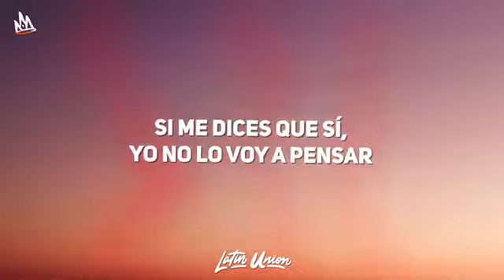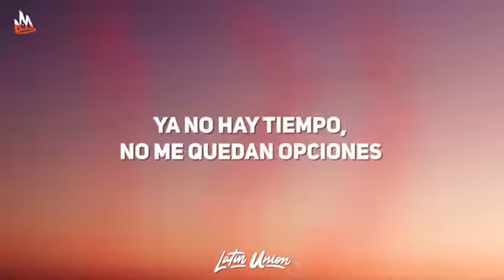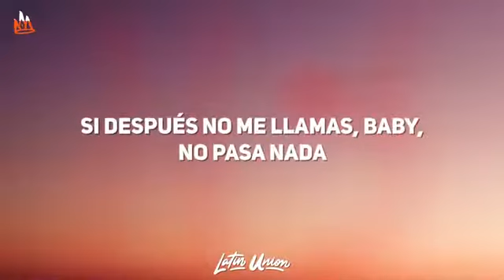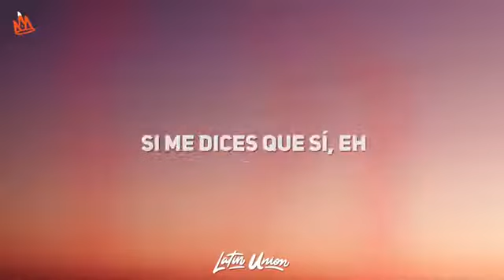Rauw Alejandro & Wisin - Una Noche (Letra)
Rauw Alejandro - Una Noche Letra / Lyrics by Latin Union!

🎵  Rauw Alejandro - Una Noche Letra:
Dame una señal para pegarme
Dame una razón para acercarme a ti
Sabes que no puedo aguantarme
Yo pierdo el control cuando me miras así

Damas y caballeros, Rauw Alejandro

Desde que yo te vi
Solo pienso en tocarte
Si me dices que si
Yo no lo voy ni a pensar

Solo quiero besarte
Si me dices que si, yeah

Regálame una noche
Una noche na' mas
Yo solamente quiero una oportunidad
Si puedo hacerte mía
Yo no pido más na'
Si después no me llamas
Baby, no pasa nada

Ra' Rauw
Dame direcciones
Pa' pegarme a ti me sobran razones
Ya no hay tiempo, no me quedan opciones
Tengo que perriarte en varias canciones
Pues, mami toma, pa' que te enamores
Deja que mis besos to'a te exploren
Ahora no me celes por rumores
Si tu misma pusiste las condiciones, hey
Ni que solamente esto era solo por un día
Embuste
Ma' ahora es que esto se activa,
Encima de mi, se me pone agresiva
Yo te lo dije que tu ibas a ser mía, yeah
Regálame una noche
Yo no pido mas na'

Yo solo quiero una noche

No me dejes así,
Yo solo quiero intentar
Y estar cerquita de ti
Baby, déjate llevar

Estar cerquita de ti
Baby, déjate llevar

W

No me dejes con las ganas
De besarte hasta por la mañana
Acicálate y escápate por la ventana
Invita a tu amiga, invita a tu hermana
Alócate aunque salgamos en primera plana
Mucha calle, pero fina, la piel de gallina,
Cuando le beso el cuello en la esquina
Tu sabes quien yo soy
Tu sabes lo que doy
Tu conoces la guarida
Tu sabes donde estoy

Esto es un perreo pa' las nenas que estén solteras
Ra' Rauw, hey
Para todas las babies
Ra' Rauw Alejandro
Un junte que huele a dinero
La W es de Wisin, de Wisin, hey
Los Evo Jedis
Urba & Rome, Evo Jedis
Evo Jedis